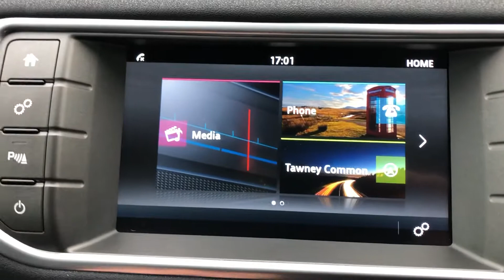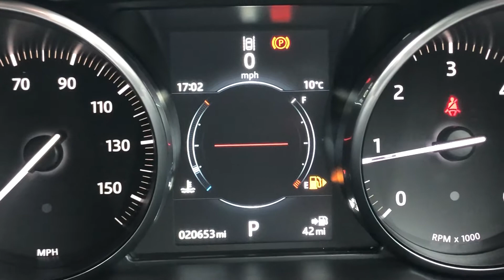Land Rover evoque black 2017 for sale @ Auto 2000 Epping